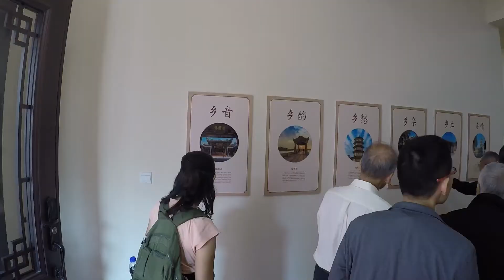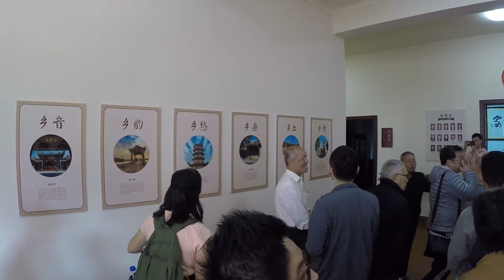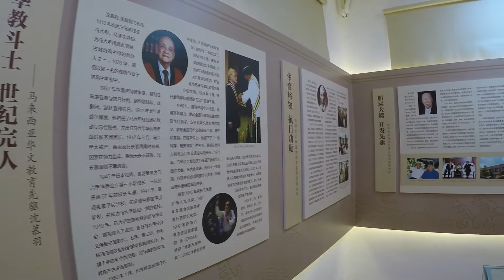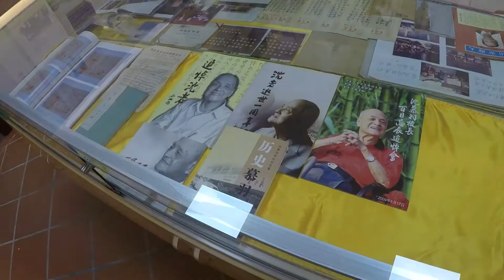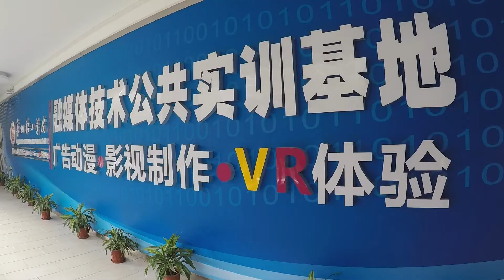2018 回乡行之安海侨联及泉州轻工学院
23.11 - 拜会了安海侨联，并与主席作深度交流。午餐后，继续前往泉州轻工学院访问，并与学院领导及在该学院求学的马来西亚学生交流。